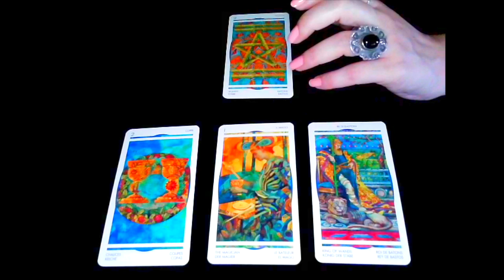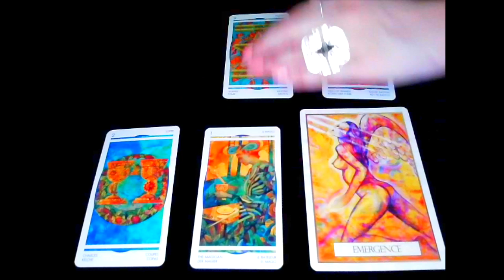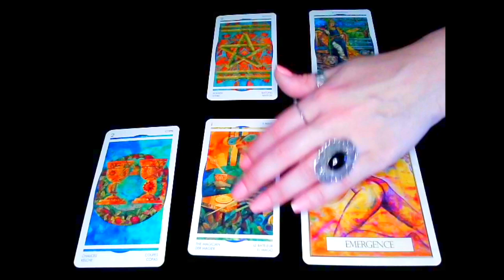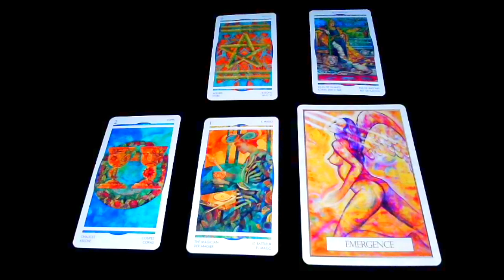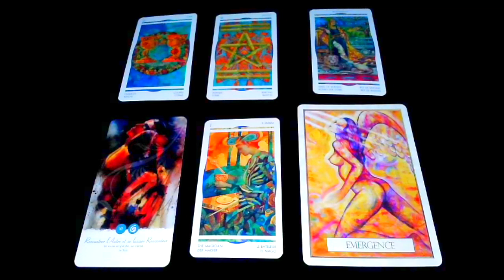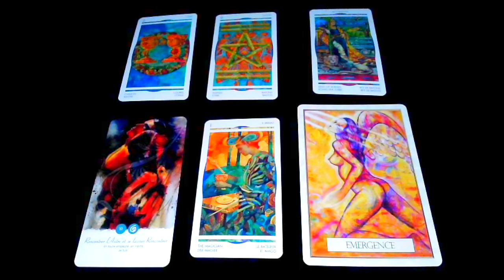Vierge - Août 2019 - Horoscope - Tirage Mensuel - Tarot et Oracles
Pour participer au concours qui se déroule également sur Facebook, retrouvez-moi